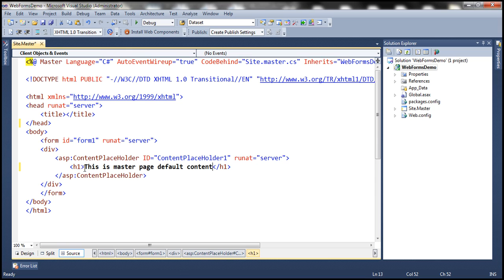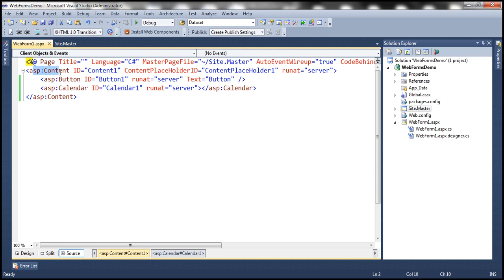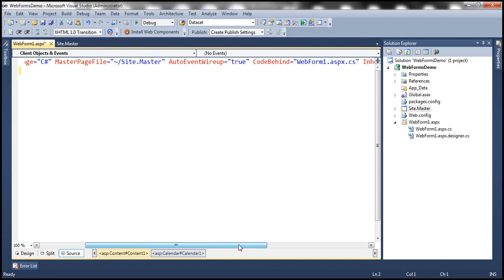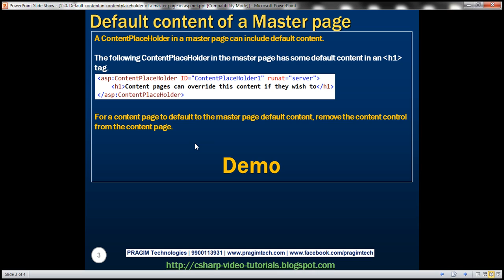Part 150 Default content in contentplaceholder of a master page in asp net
A ContentPlaceHolder in a master page can include default content. If you want a content page to default to master page default content, all you need to do is to remove the content control from the content page.